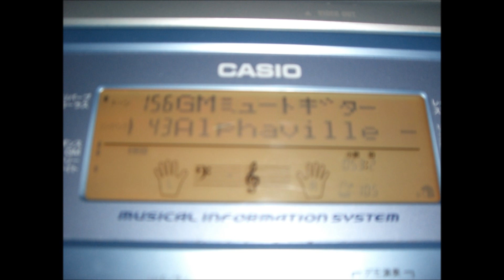Casio LK-280CDTV: Big in Japan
自動演奏